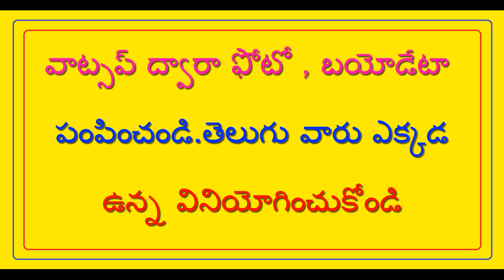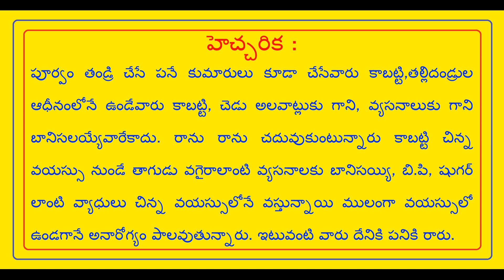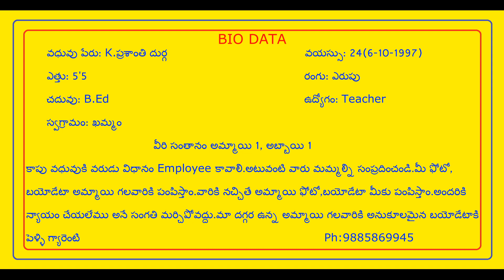కష్టపడితే వచ్చేదే ఆదాయం , సుఖపడి జీవిస్తే వచ్చేదే బి.పి , షుగర్ , వీరికి జీవితం గురించి ఏమి తెలుసు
కష్టపడితే వచ్చేదే ఆదాయం , సుఖపడి జీవిస్తే వచ్చేదే బి.పి , షుగర్ , వీరికి జీవితం గురించి ఏమి తెలుసు - Kashtapadithe Vachede Aadayam , Sukhapadi Jeevisthe Vachede B.P , Sugar , Veeriki Jeevitham Gurinchi Emi Telusu // T.NAIDU MARRIAGE LINKS //